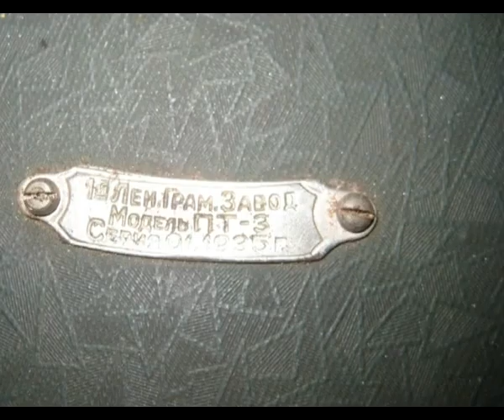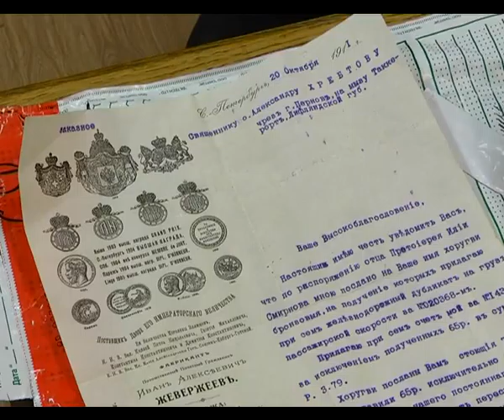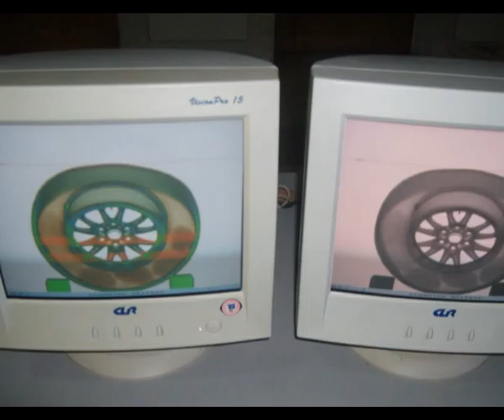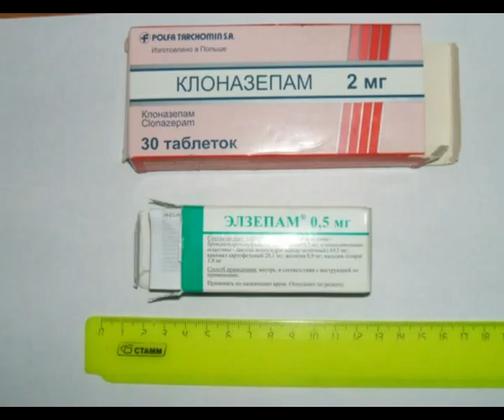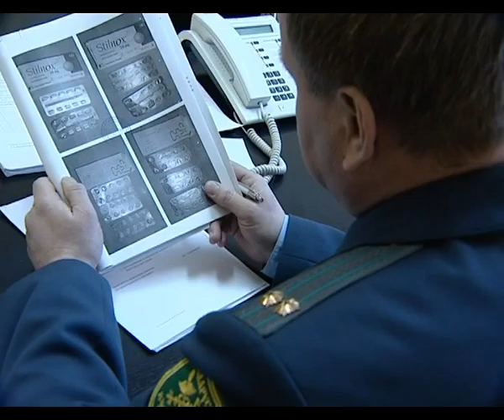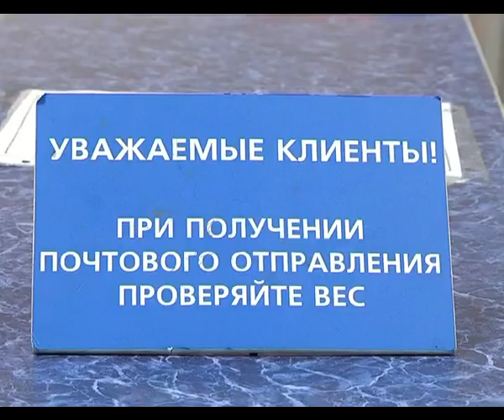программа "Чрезвычайная ситуация" выпуск "Заслон"